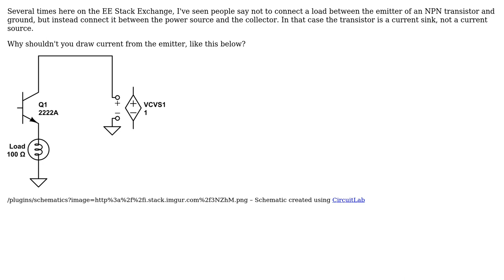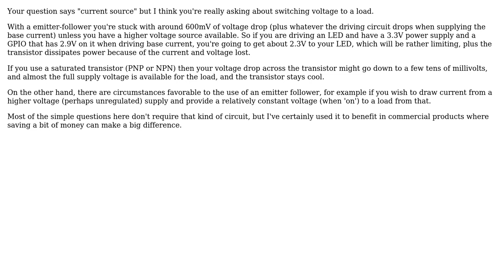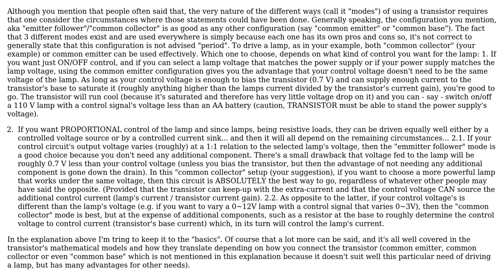Electronics: Why shouldn't you use the emitter of a BJT NPN Transistor as a current source?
With thanks & praise to God, and with thanks to the many people who have made this project possible! | Content (except music & images) licensed under CC BY-SA | Music | Images & others | With thanks to user The Photon user Spehro Pefhany user Ricardo user horta user Fabio Trevisan user Duncan C and the Stack Exchange Network Trademarks are property of their respective owners. You are responsible for your own actions.